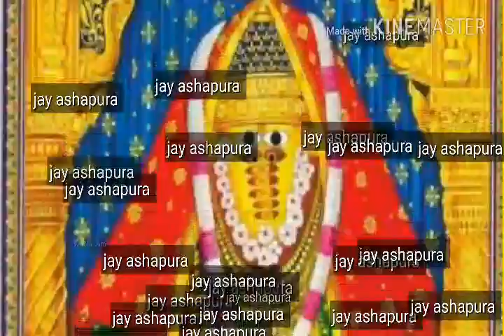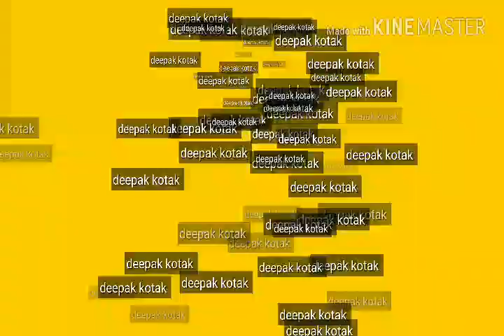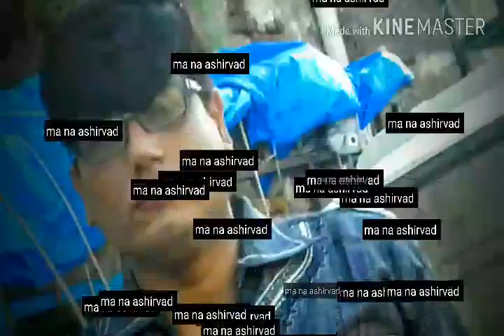Ashapura ma song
Editor.by.deepak kotak